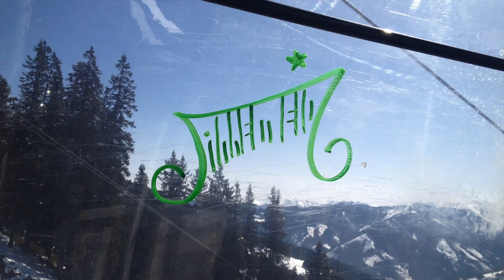SAALBACH 2014 - Love You Long Time - AFTERMOVIE.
It was a hell of a season. Gonna miss you guys. Voor deze ene keer zal ik de reisleidster zijn ;) met alle losse video-flodders van iedereen. Joe!

Prop Dylan - Can You Imagine
Mike Oldfield - The Exorcist (1973) "Tubular Bells"
The Verve - Bittersweet Symphony
The Rural Alberta Advantage - Frank, AB
The Roots - Guns Are Drawn
Icona Pop - I Love It
Nana Mouskouri - Guten Morgen Sonneschein